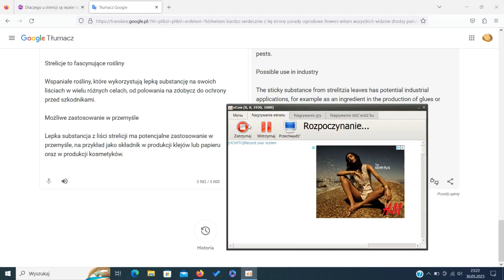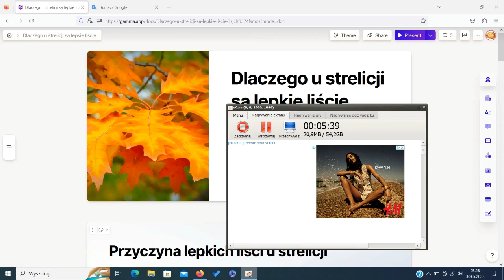dlaczego u strelicji są lepkie liście